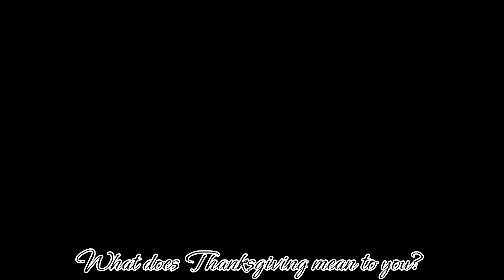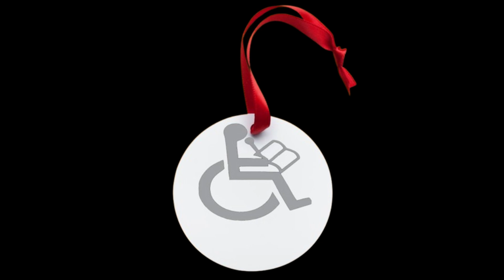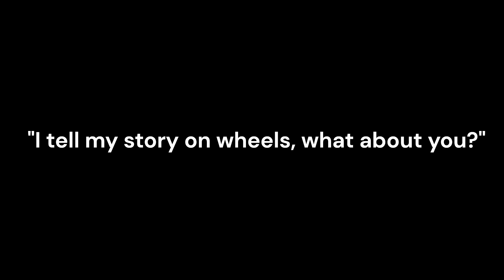What Does Thanksgiving Mean To You?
What does thanksgiving mean to you? Check out what AuthorOnWheels has to say about it in our inaugural Thanksgiving video!